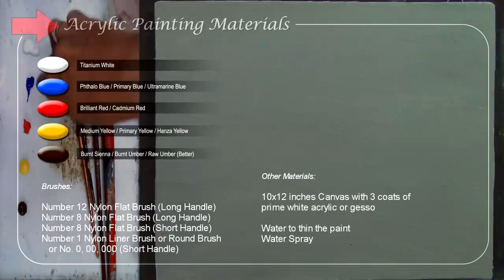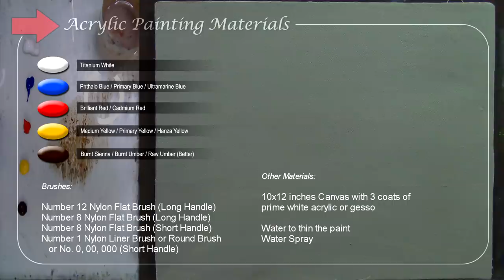How to Paint Realistic Still Life with Fish, Garlic, Onion and Tomatoes in Acrylic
Painting tutorial on how to paint realistic still life with tuna fish, garlic, onion and tomatoes in a step by step easy and basic acrylic painting lesson. In this tutorial you will learn on how to paint realistic tuna fish with good highlights and shadows. You can also learn on adding good amounts of lights on painting. It is a full instructional and non-stop painting tutorial in real time.